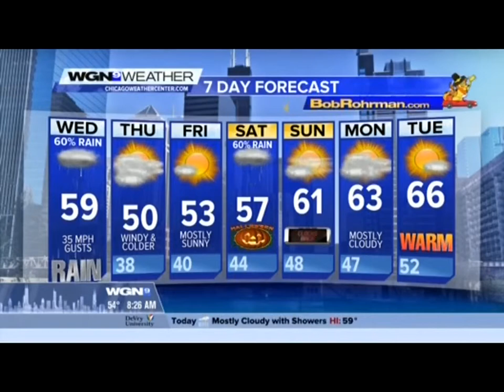International Student Festival 2015 - Brief Belly Dance Performance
Our Skokie Dean explains our International Student Festival in 30 seconds and then makes room for a sneak peak at a belly dance performance from the festival.